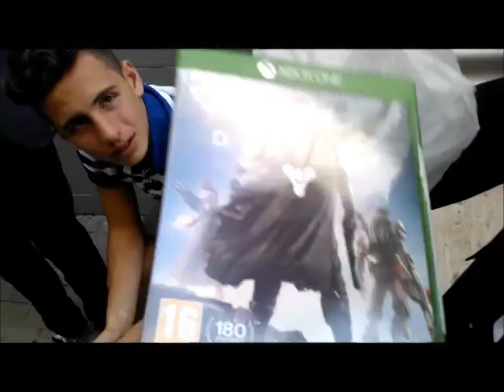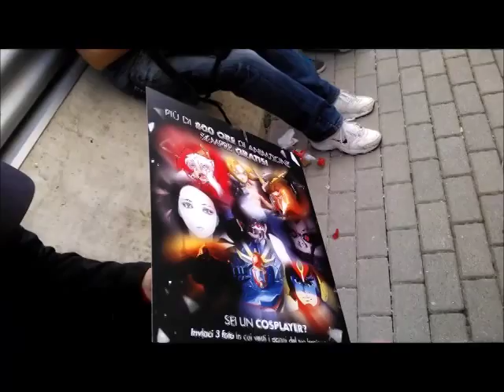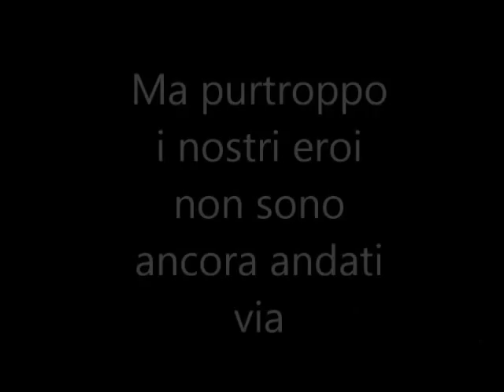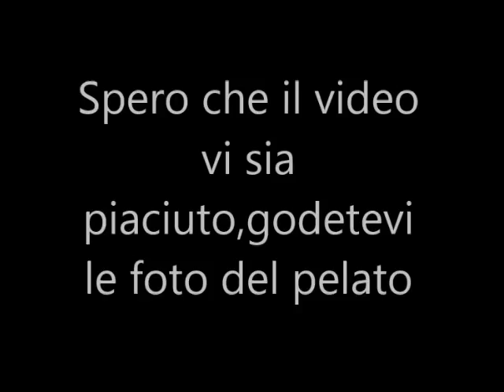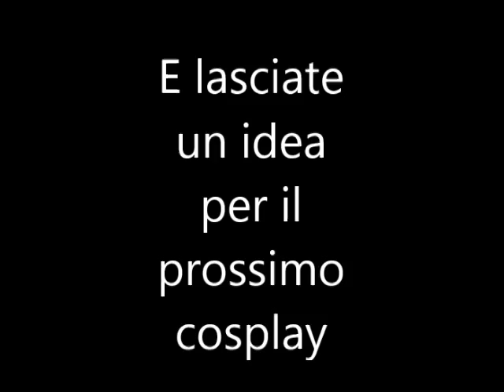Romics 2014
Il tanto atteso video,da me,da voi forse no,dei giri al Romicsssss

un bacio con la lingua